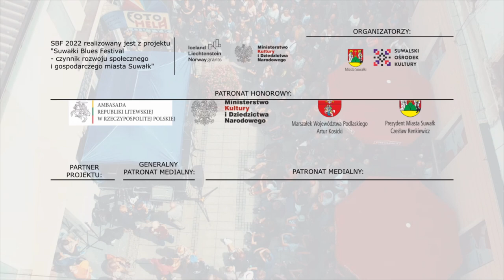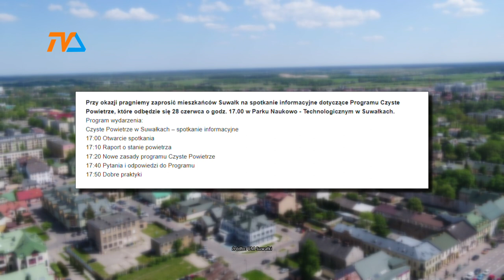Wymiana źródeł ciepła. Chętnych mniej, ale trudno się dziwić. |TVSUWAŁKI